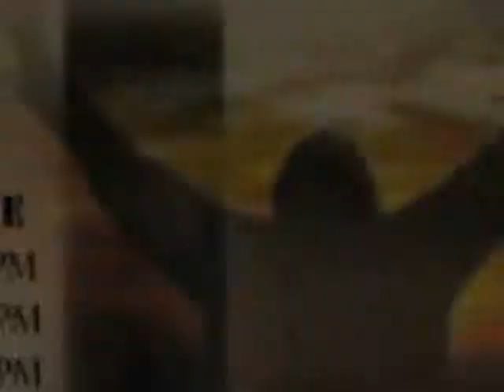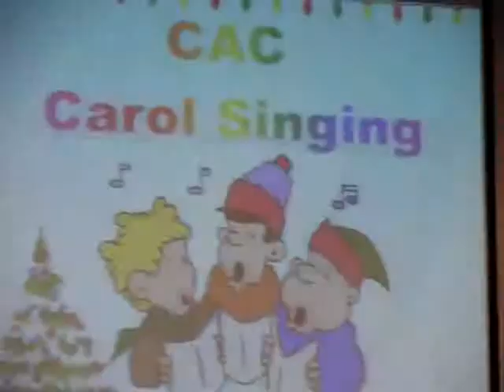CAC Program Highlights 2008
All CAC programs in 2008 done for the glory of God.